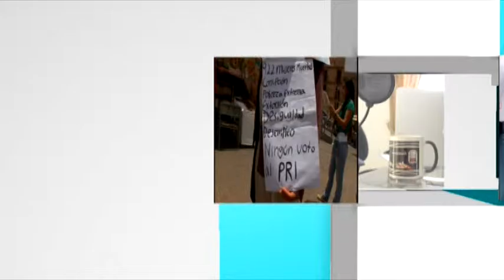Entrevista: Miguel García Tinoco, Director de NOTIVIDEO Michoacán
Zacatecas Notivideo Entrevista: Miguel García Tinoco, Director de NOTIVIDEO Michoacán y corresponsal de IMAGEN MULTIMEDIA y TELEMUNDO.